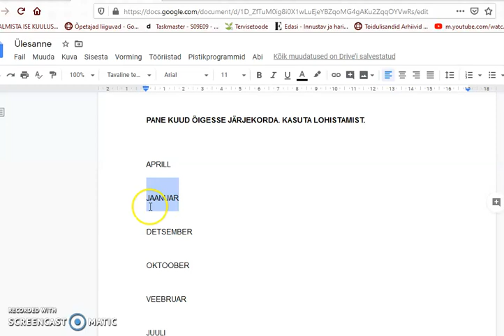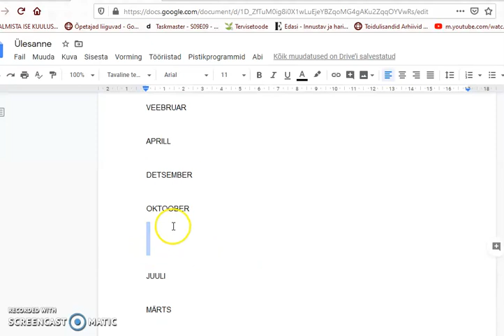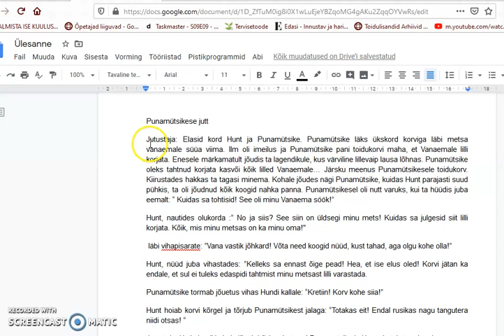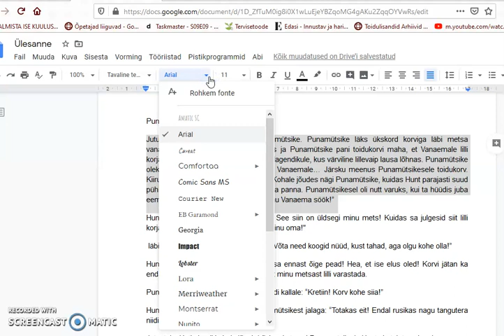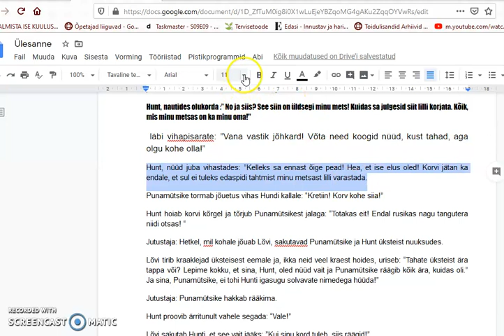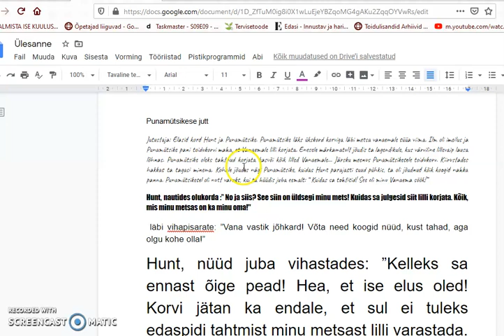4. kl arvuti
Teksti lohistamine; lõikamine ja kleepimine; teksti stiili, suuruse ja värvi muutmine.